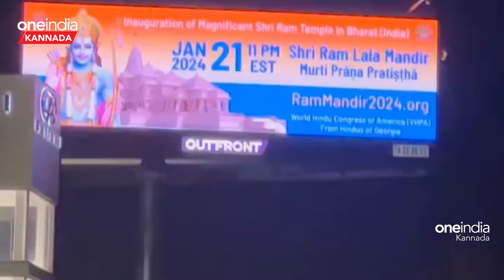Ayodhya Ram Mandir News | ʼಅಟ್ಲಾಂಟಾದಲ್ಲಿ ಫಲಕಗಳ ಮೇಲೆ ʻರಾಮ ಮಂದಿರʼ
ಅಮೆರಿಕದಲ್ಲಿರುವ ಅಟ್ಲಾಂಟಾ ನಗರದಲ್ಲಿ 'ಅಯೋಧ್ಯೆಯಲ್ಲಿ ರಾಮ ಮಂದಿರ ಆಚರಣೆ' ಎಂಬ ಜಾಹೀರಾತು ಫಲಕಗಳನ್ನು ಅಳವಡಿಸಿರುವ ವಿಡಿಯೋವೊಂದು ಸಾಮಾಜಿಕ ಜಾಲತಾಣಗಳಲ್ಲಿ ವೈರಲ್ ಆಗಿದೆ.

A video in the American city of Atlanta with billboards saying 'Ram Mandir celebration in Ayodhya' has gone viral on social media.